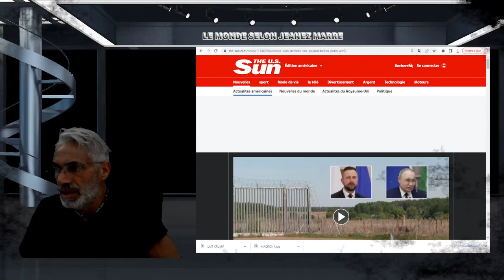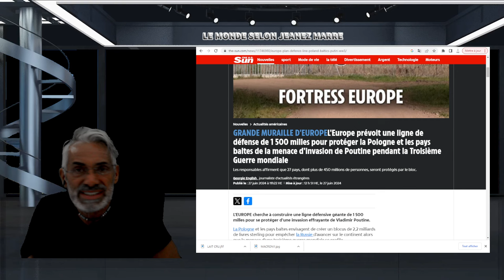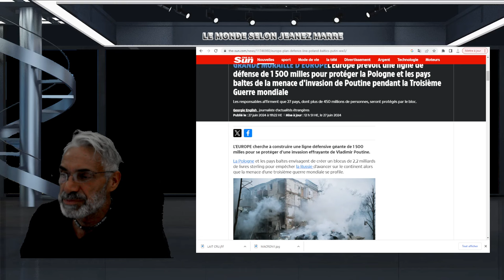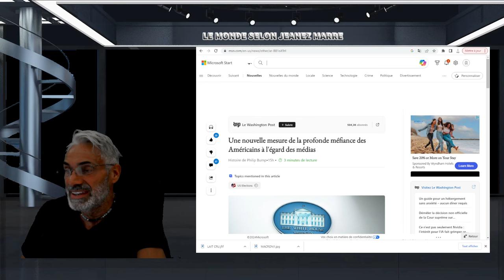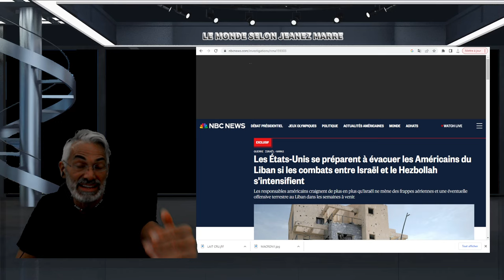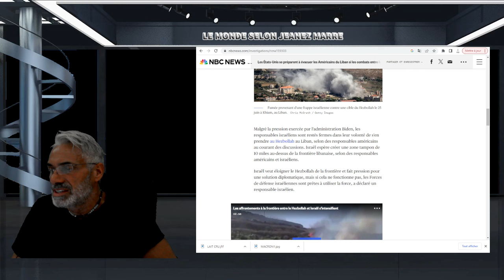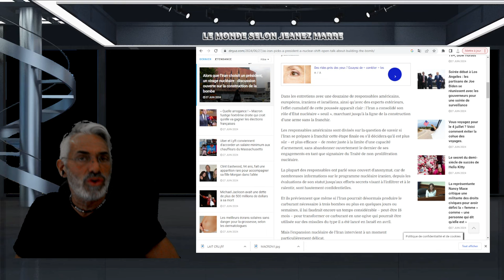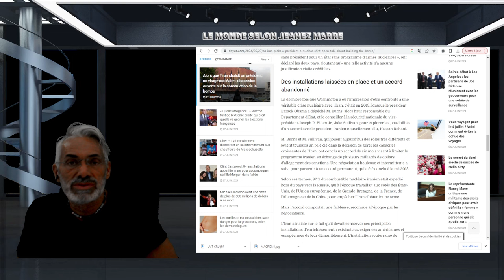DERNIÈRE HEURE;Israël prépare ses troupes à une éventuelle escalade au Liban